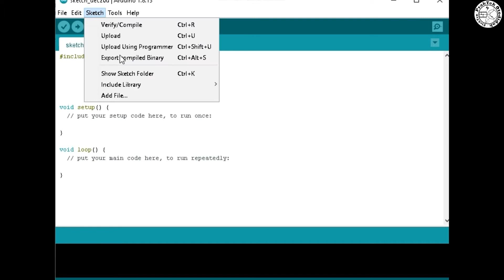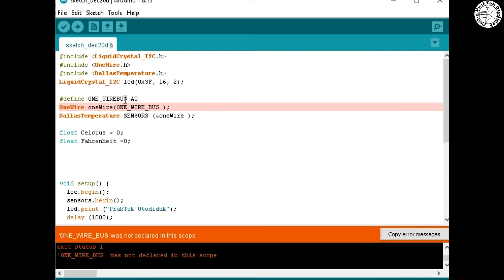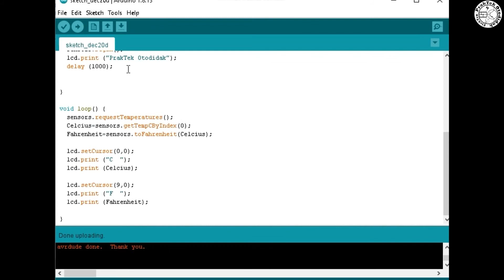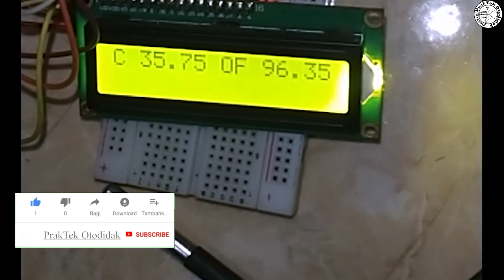cara membuat alat ukur suhu/termometer arduino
alat ukur suhu menggunakan sensor ds18b20 arduino

Sensor DS18b20 merupakan sebuah sensor untuk mendeteksi suhu ruangan, namun bisa juga untuk suhu air tergantung dari jenis modulnya. Suhu yang dapat dideteksi yaitu antara -55 C sampai dengan 125 C.

dalam video kali ini saya akan menjelaskan bagaimana tutorial membuat " alat ukur suhu menggunakan sensor ds18b20 arduino "

komponen yang digunakan :
• Arduino Uno/Mega/Nano . disini saya menggunakan mega 2560
• Lcd i2C 16 x 2
• Resistor 4,7K
• Kabel jumper
• Breadboard
• Sensor suhu DS18B20

selamat menonton